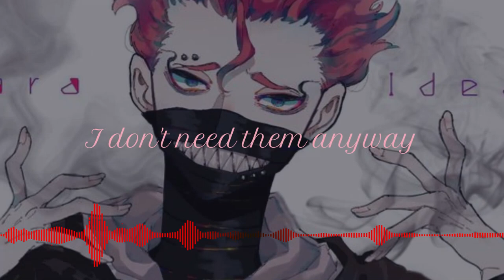[NIGHTCORE]-No Friends(lyrics)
Anime:Black clover
pic: pinterest
Song: I have no friends
Singer :Cadmium